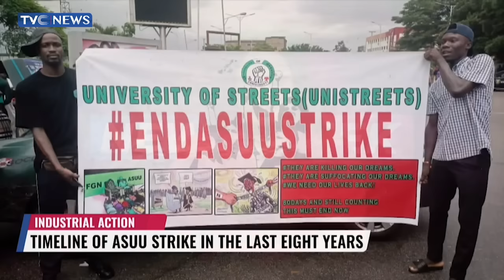Watch Analysis: Court Discharges Nnamdi Kanu; ASUU Suspends Strike Conditionally